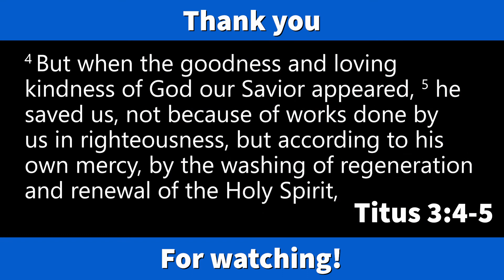February 7th, 2021 Sing Time!